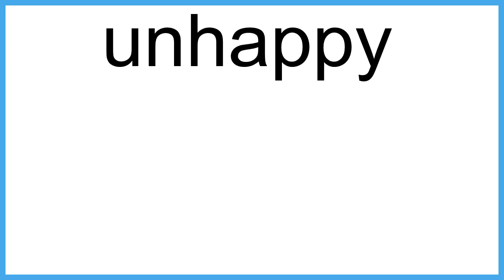unhappy meaning | Vocabulary for Kids | Children's Dictionary | Learn English Vocabulary